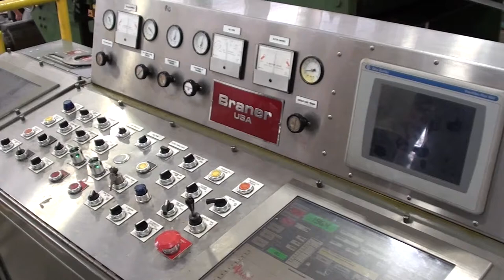72” x 60,000 x .250” Braner Slitting Line for sale Hilco Global Liquidation of Lee Steel